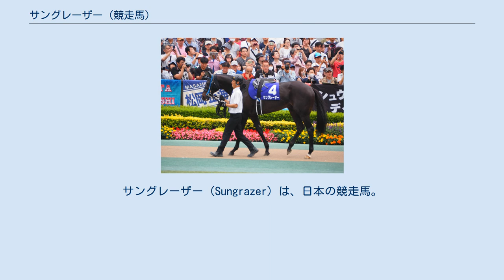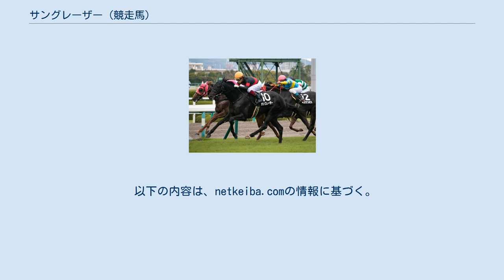サングレーザー (競走馬)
サングレーザー（Sungrazer）は、日本の競走馬。
主な勝ち鞍は2018年の札幌記念(GII)、マイラーズカップ(GII)、2017年のスワンステークス(GII)。
馬名の意味は「太陽の近くをかすめるように通る彗星」。
 2014年1月13日に北海道安平町の追分ファームで誕生。
一口馬主法人「G1サラブレッドクラブ」より総額4000万円（1口100万円×40口）で募集され、追分ファームリリーバレーの河野義大厩舎で育成された。
 栗東・浅見秀一厩舎に入厩し、2歳7月にデビューを果たすも、初戦は3着に敗れる。
2戦目で後の2歳王者サトノアレスを破って初勝利を挙げ、デイリー杯2歳ステークスで3着に入るなど、2歳時から素質を示していたが、その後は足踏みが続き、2勝目を挙げたのは3歳の5月になってからであった。
この勝利を皮切りに、怒涛の4連勝でスワンステークスを制覇する。
初のGI出走となったマイルチャンピオンシップでも僅差の3着に入り、福永祐一は「夏まで条件馬だったことを考えると大健闘でしょう。来年が楽しみです」と期待を示した。
 4歳初戦のマイラーズカップでは直線で一気に末脚を伸ばし、2014年にワールドエースが記録したコースレコードを0.1更新する1:31.3の勝ち時計で重賞2勝目を挙げる。
鞍上の福永も「思った以上に成長していましたね」と舌を巻いた。
しかし、春の最大目標であった安田記念では外枠からなし崩し的に脚を使わされ、5着に敗れた。
 陣営は次戦に2歳暮れ以来の2000mとなる札幌記念を選択。
レースでは4コーナーから直線にかけて進路がなくなる場面があったが、僅かに生まれたスペースを突いて伸び、1番人気のマカヒキをハナ差下して三度目の重賞制覇を果たした。
天皇賞（秋）では主戦の福永がヴィブロスに騎乗するためジョアン・モレイラが手綱を取った。
道中は中団を追走し、直線は大外を追い込んで勝ち馬レイデオロから1馬身1/4差の2着に入った。
香港カップにもモレイラとのコンビで挑み、2番人気に支持されたが直線で伸びあぐねて4着に終わる。
 2019年安田記念パドック 2019年の始動戦となった大阪杯にはフィリップ・ミナリクとのコンビで出走。
しかし、全く良いところがなく自身初の二桁着順となる12着に大敗。
岩田康誠に乗り替わった第69回安田記念は中団のインを追走し、上がり3F32秒9の脚で追い込むも2年連続の5着に終わった。
連覇がかかった札幌記念では3番手の内のポジションを確保し、直線入り口で先頭に立ったが、ゴール前でブラストワンピースにクビ差交わされて2着に惜敗した。
レース後の8月26日に種子骨靭帯の炎症が判明し、治療のため長期休養に入っていたが、回復のメドが立たず現役を引退することになった。
2020年9月10日付で競走馬登録を抹消、引退後は北海道新冠郡新冠町の優駿スタリオンステーションで種牡馬入りする。